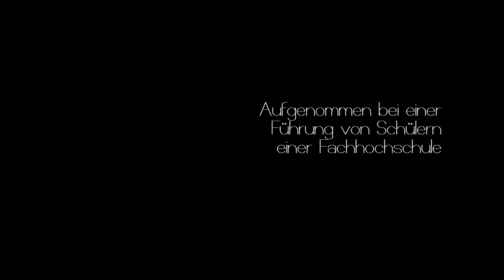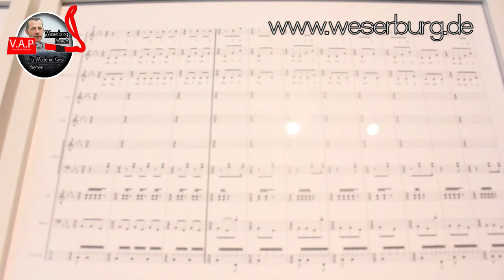WESERBURG - "Ars Viva" - 11/12- Sprache - Laguage - Lutz Krüger - Führung 02 V.A.P.TV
Weserburg Bremen, the second biggest Museum of Modern Art (private Collection´s) in Europe.
Lutz Krüger is guiding students at a exhibition (concept art).
You see exhibition pieces from Erik Bünger | Philipp Goldbach | Juergen Staack
- It´s called ars viva 11/12 | Sprache - Language